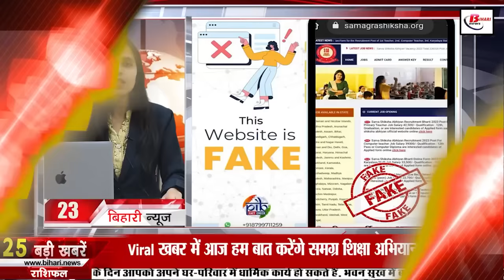Today Live Bihar News of 6th February 2023.CM Nitish Kumar,Digha Sonpur Lane,Patna,Bihari Tourism.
Today Live Bihar news of 6th February 2023 of all districts in Hindi.Digha Sonpur Lane,Nitish Kumar, Patna,Upendra Kushwaha,NIA raid, Bihari Tourism

1. DPA released recruitment notification for 108 vacancies -
2. College students will be able to find their favorite books in just one click

3. Today we will talk about Chandradhari Museum in BihariTourism

4. This is the last date to link PAN with Aadhaar

5. Construction of 6 lane bridge between DighaSonpur and Sheikhpura-Dighwara will start this year

6. Three arrested on Indo-Nepal border

7. Information taken in caste census is also available online

8. Mercury dropped in 16 districts including

9. Lalu Yadav returning from Singapore to Bihar on this day

10. Uproar in CM Nitish's Samadhan Yatra in Katihar

11. 100 years old idols stolen from a temple in Sheohar district

12. Today we will talk about Aditya Kumar in Bihari identity

13. JDU and LJP released the first list of candidates for Nagaland assembly elections
The first list of candidates has been released by JDU and LJP Ram Vilas for the Nagaland Assembly elections. Please inform that the names of 8 candidates are included in the list issued by JDU. According to the release issued by MLC Afaq Ahmed Khan, this is the first list of JDU. On the other hand, the list issued by Chirag Paswan's party Lokpa Ramvilas includes the names of 19 candidates. For your information, let us tell you that Chirag Paswan's party will contest the Nagaland elections with the helicopter symbol. It is known that preparations have been done on a large scale by LJP for the Nagaland elections. Two days ago, LJP had included JDU leaders in its party. Which is considered a big blow for JDU. For your information, let us tell you that the elections in Nagaland are being held on 27 February.

14. India once again blocked more than 200 Chinese apps

15. 5 suspects in custody in biharNIAraid

16. Political stir on cabinet expansion in Bihar

17. Letter written by UpendraKushwaha

18. BJP MLC Naval Kishore accuses Bihar government

19. Lalan Singh's attack on Modi government

20. Thieves burgled Vijay Kumar Sinha's house, FIR registered

21. PCB president threatens BCCI regarding Asia Cup 2023

22. Today's date is very special in India

23. In Viral news today we will talk about Samagra Shiksha Abhiyan

24. No phone policy rules will remain in Kiara Seed's wedding in Rajasthan

25. Enable End-to-End Encryption in Instagram

26. Modi government is kind to Bihar in the general budget

27. Nitish Kumar: Now women are able to keep their point even before the officials